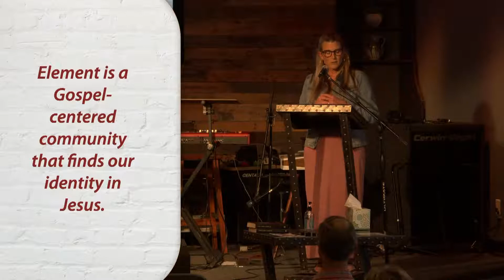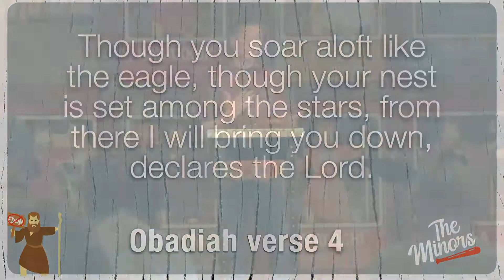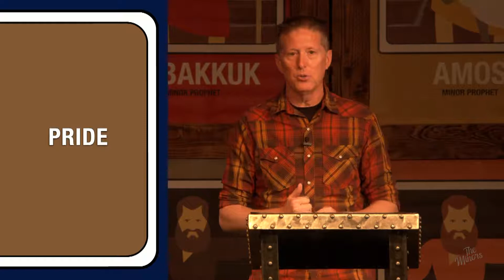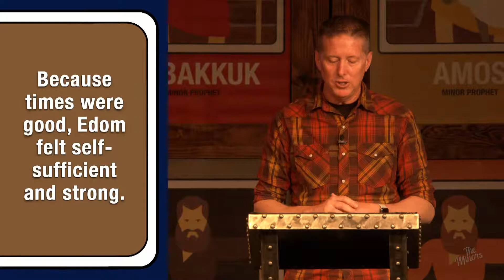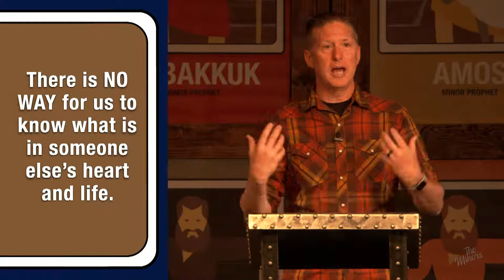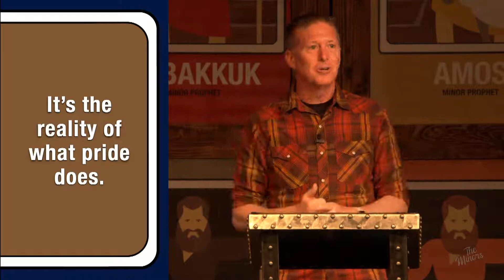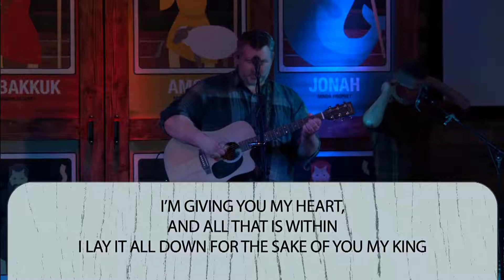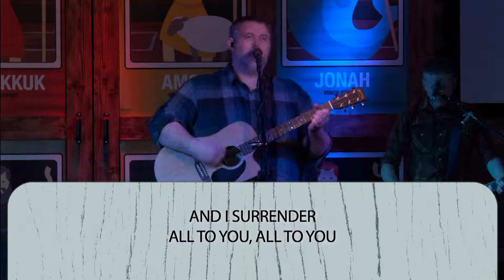On Demand June 13, 6) Obadiah (The Minors) (Full Service)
| Message Description: |
This week we look at the minor prophet: Obadiah
Think/Talk about what your “high places” are, from which you gaze down at others. How does the Gospel enable you to see your “high place?” How can you in humility come down and engage (and even protect) others you have looked down upon?

- Tag us @ourelement

//Music info
MB01FGDFHJDK8LT